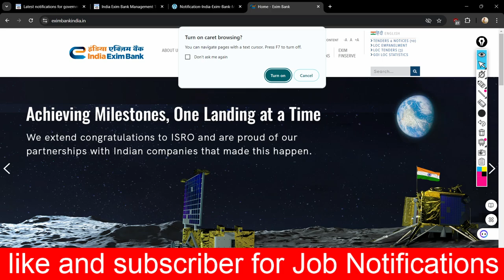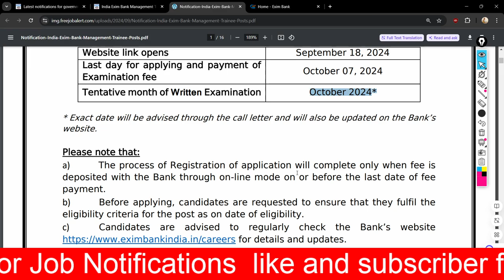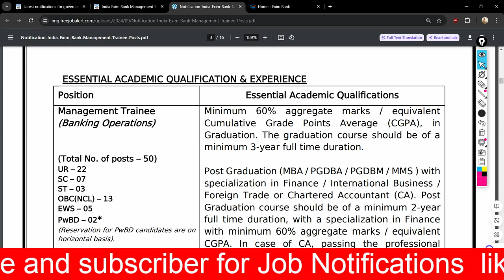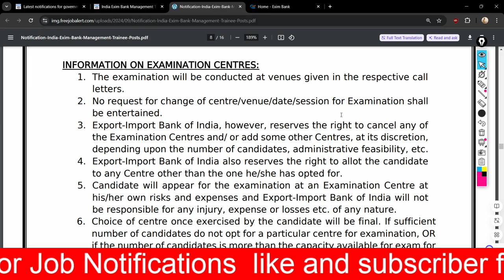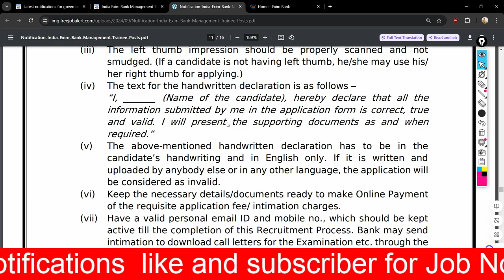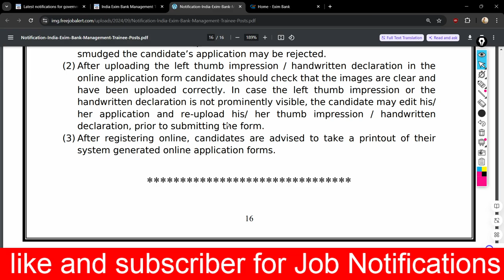India Exim Bank Management Trainee Recruitment 2024 Apply Online for 50 Posts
BTech Jobs
ITI Job's 2024
Freshers jobs
Govt Jobs 2024
Engineering jobs
Industrial Job's
Electrical Job's
Private Jobs
MNC jobs
Diploma Jobs
BE/BTech Jobs
Gate Job's
Engineering
Latest Jobs
Technical Jobs
Software engineer jobs
IOCL Recruitment
ONGC Recruitment
BHEL Recruitment
Great Job's
ITI New Apprentice
SAIL Recruitment
TATA Steel Plant Job's
Mechanical Jobs
Civil Engineer Job's
Mining Jobs
Coal India Job's
DRDO Recruitment
Permanent Job 2024
Govt. Job 2024
Companies campus 2024
Campus Interview 2024
tata company job 2024
hindalco company
maruti suzuki job 2024
Mega Job Fair April 2024
ITI JOB Update
Bajaj Life Job
PNB MetLife Job
tata motors apprentice iti 2024,
tata motors vacancy 2024 in jamshedpur,
tata motors lucknow apprentice iti salary,
tata motors off campus drive 2024,

tata motors job recruitment 2024,tata motors job vacancy 2024 pune,tatamotors job 2024,tata motors 10th pass job 2024,tata motors iti apprentice 2024,tata motors share news today,tata motors new job recruitment March 2024,tata motors fresher job 2024,how to join tata